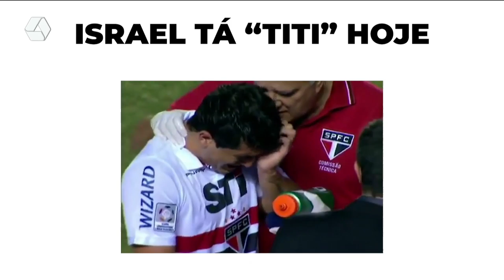Melhores momentos de Palmeiras e São Paulo